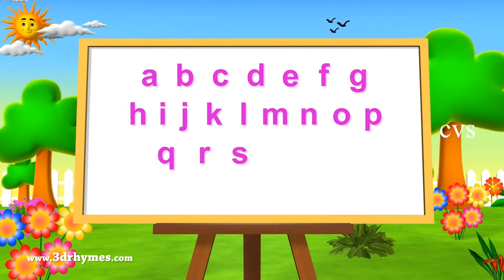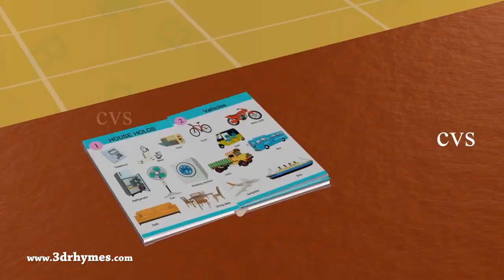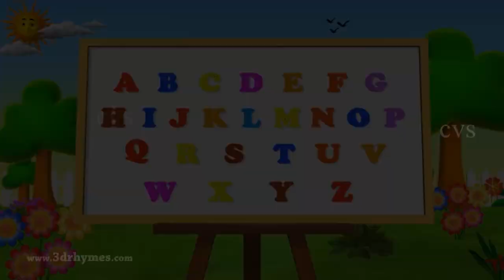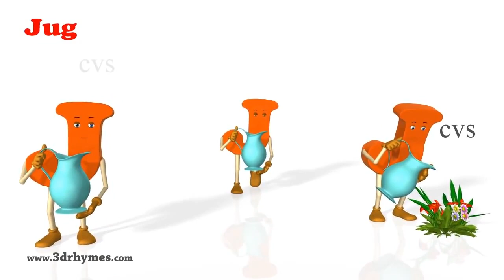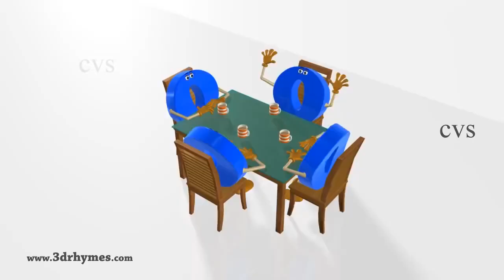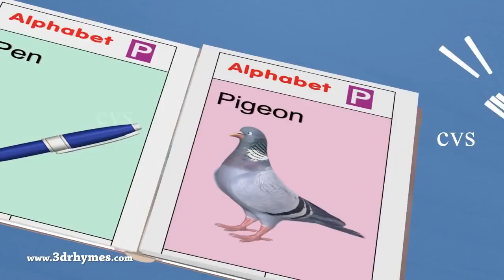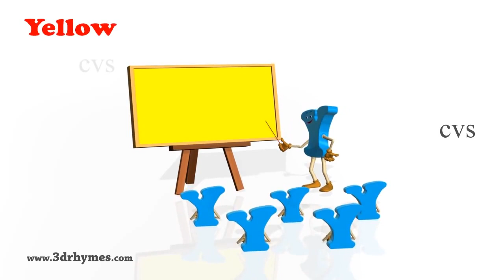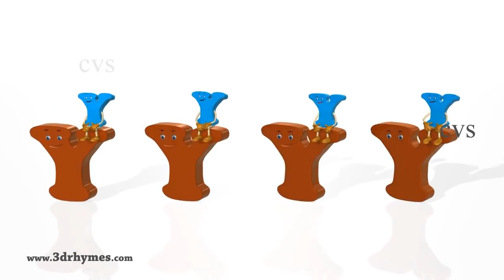Alphabet Songs ABC Songs for Children 3D Animation Learning ABC Nursery Rhymes 3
ABC Song and Alphabet Song Ultimate Collection with 13 entertaining "abcd songs" and 26 a to z fun Alphabet episodes, phonics, and games for children, kids, kindergarten, and toddlers. Learn English Alphabet A B C D E F G H I J K L M N O P Q R S T U V W X Y Z
Hope you guys enjoy our new video which collection of ABC songs and videos that explores the alphabet in exciting and diverse ways! There are 13 different ABC songs for children that are entertaining, educational and engaging. All of our songs invite your child to sing, dance and learn as they explore the alphabet with fun characters, dancing letters and animals! There are also 26 fun ABC stories and games that explore each letter individually! Please share our new video with your friends!